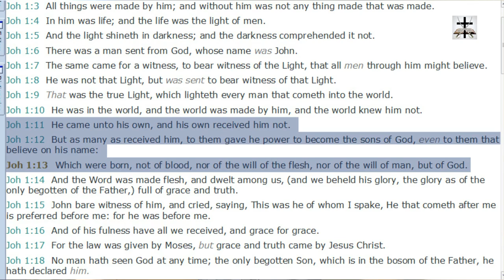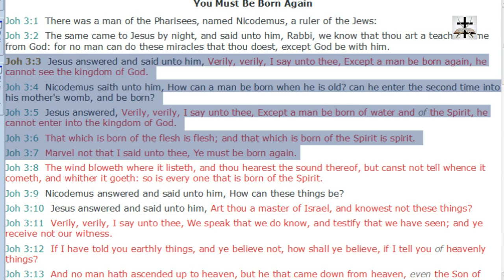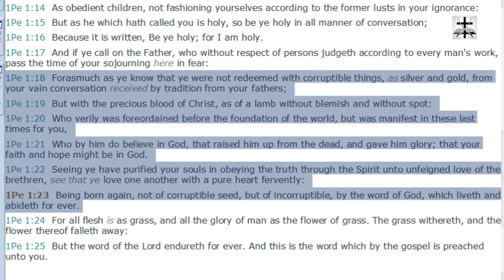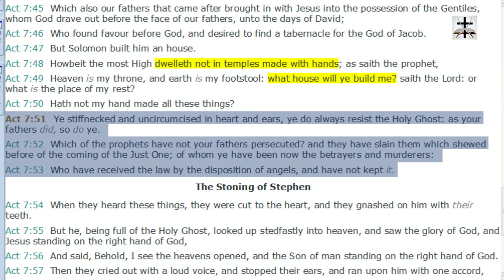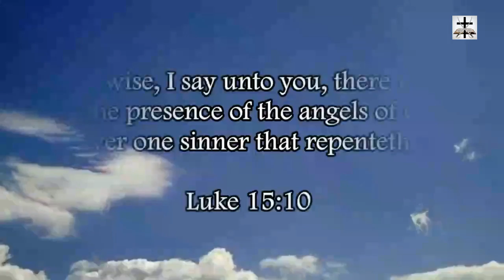Calvinist Twisting Of John 1:13 Debunked